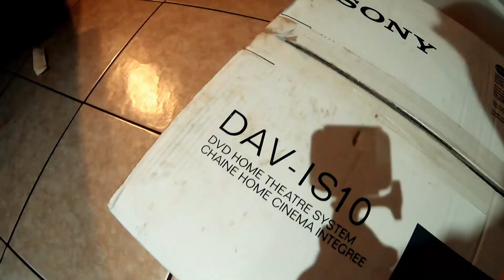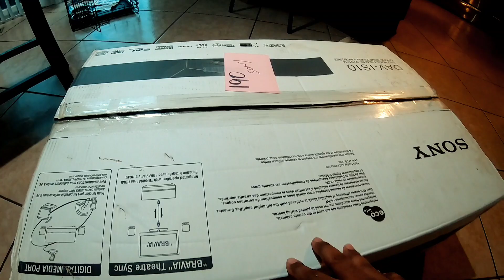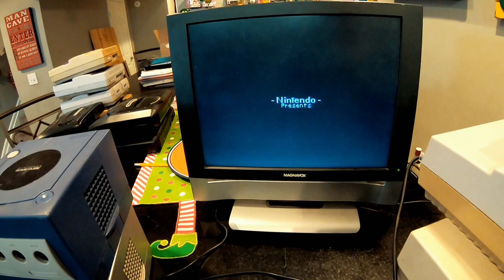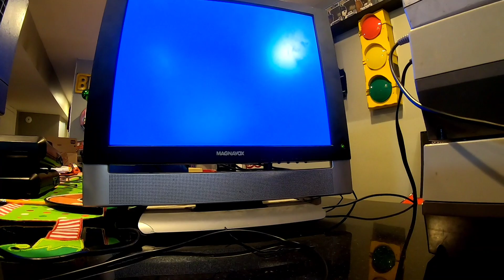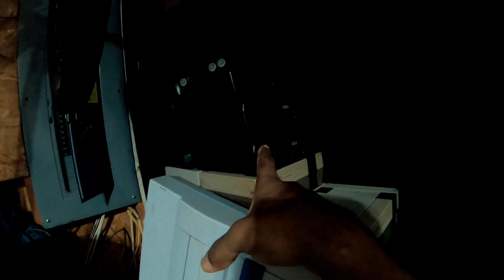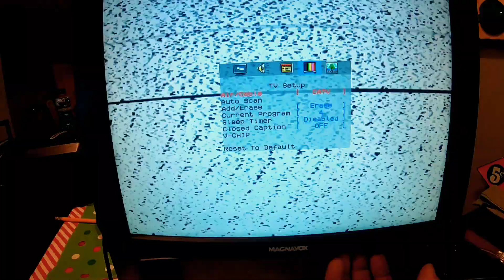Selling these old Nintendo gaming consoles on eBay - Do they work?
Time to start testing some of these nes, snes, N64 and Nintendo game cubes. I just got money sitting around.

I'm learning a lot out sourcing at GARAGE sales. Check out the vid.

ADDRESS:
4229 Bardstown rd
STE 210

MY EBAY STORE: